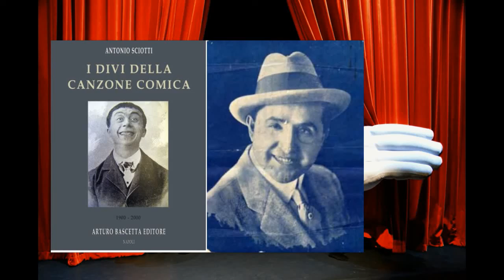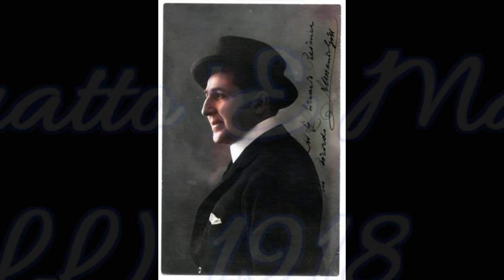I Divi della Canzone Comica - Armando Gill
Scheda biografica di oltre 15 pagine dedicate a Armando Gill, uno dei primi cantautori della storia della canzone napoletana e italiana.
ARMANDO GILL Armando Gill (vero nome Michele Testa) nasce a Napoli il 23 luglio 1877 e muore il 2 gennaio 1945. La sua apparizione sulle scene ha segnato un momento decisivo per la canzone italiana e napoletana, poiché il linguaggio della canzone viene depurato dai cascami retorici e si fa più colloquiale e aderente alla vita quotidiana. Per lui i crepuscolari sono stati un punto di riferimento stilistico, soprattutto nella continuità narrativa delle strofe, atta a svolgere dei veri e propri racconti, preferendo soprattutto quelli di storie di donne raccontate con ironia ed attenzione di particolari: Palomma, Donne e amore, Gina mia, Il calendario, Lui lei e gli altri sei, Follie di gioventù, Attenti alle donne, Beatrice, La donna al volante, Filomena, Bella biondina, Piccola vagabonda, Le due sorelle, Tutte così, ecc. Oltre che autore, è stato anche uno straordinario interprete, in possesso di una voce leggermente nasale e di un falsetto garbato che ha adoperato sempre con tanta sicurezza. Durante la sua carriera, ha inventato l’improvvisata, ossia una forma di siparietto conclusivo, durante il quale, a fine serata, parla e canta in rime col pubblico intrattenendolo con argomenti d’attualità. Grazie a tutte queste qualità artistiche entra prepotentemente nella storia della musica napoletana e italiana come il primo cantautore. Il suo esordio nei teatri di una certa notorietà avviene nel 1898, quando il suo nome compare nel cast del teatro Rossini, tempio della musica napoletana e del varietà, con altri artisti molto rinomati, quali l’eccentrica Clara Charretty o il tenore Domenico Maggio (Mimì Maggio). Durante questi spettacoli, si presenta alla ribalta a volte come Armando Gill e altre come Michelino Testa. Nel 1899, partecipa come autore al concorso di Piedigrotta della Tavola Rotonda e, in questa edizione, si aggiudica il secondo posto finale, vincendo la somma di £ 300, con il brano ‘O surdato di cui è autore del testo su musica di Vincenzo De Crescenzo (Lehrer). Nello stesso anno, come cantante, partecipa al teatro Nuovo allo spettacolo Mattinata delle nuove canzoni di Piedigrotta di Giuseppe De Gregorio con Maria Visconti, Ciccillo Mazzola, Diego Giannini e altri. Per l’occasione, oltre ad eseguire i brani assegnati, propone anche ‘O surdato, la canzone premiata al concorso Tavola Rotonda. Inoltre, incontra per la prima volta l’eccentrica napoletana Claudia Fischer (anche Ficher) con la quale, per oltre una decade, crea il noto duetto comico Fischer-Gill. Nel 1900, fa ritorno al concorso di Piedigrotta della Tavola Rotonda, dove questa volta si aggiudica il primo premio, sempre come autore, con la canzone Carulina di cui è autore dei versi su musica di Vincenzo De Crescenzo (anche Lehrer). Ed è incredibile come il suo brano batte canzoni quali ‘A cura ‘e mammà, ‘O jettatore e soprattutto I' te vurria vasà. Siccome il concorso si tiene a porte chiuse, la prima esecuzione di Carulina avviene qualche giorno dopo al teatro Real Mercadante, in occasione della Mattinata delle nuove Canzoni di Piedigrotta, organizzata dai fratelli Resi. Per l’occasione, ad eseguire Carulina è Mario Massa. In seguito, è interpretato anche al teatro Eldorado da Dario Acconci. Come cantante, Gill si esibisce nei programmi di varietà del teatro Fenice e nello spettacolo in onore di Aniello Califano. In entrambe le occasioni si presenta come comico e dicitore napoletano.
P.S. I dati biografici sono tratti da: I Divi della Canzone Comica di Antonio Sciotti editore Arturo Bascetta